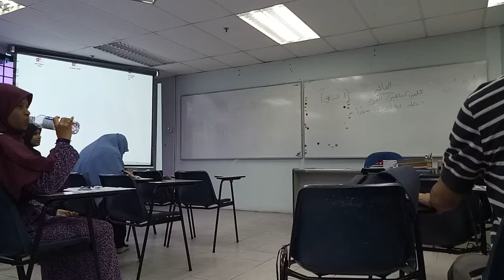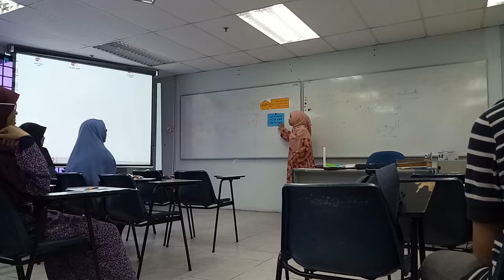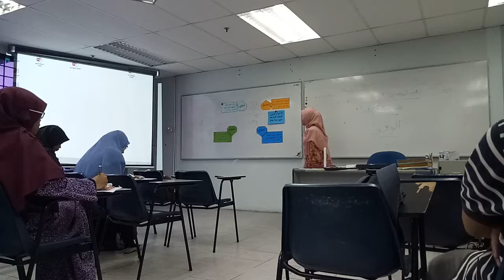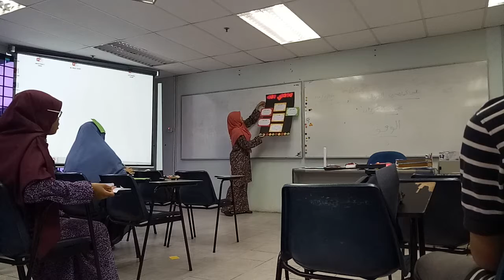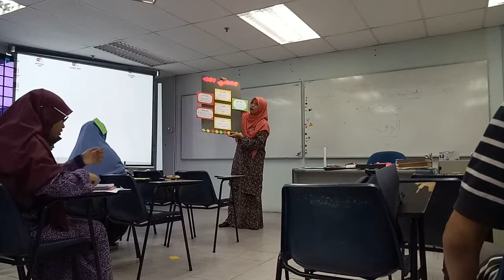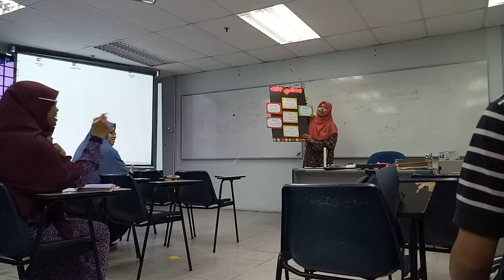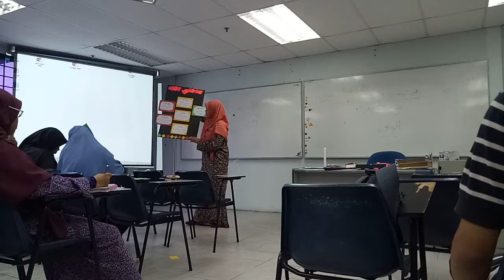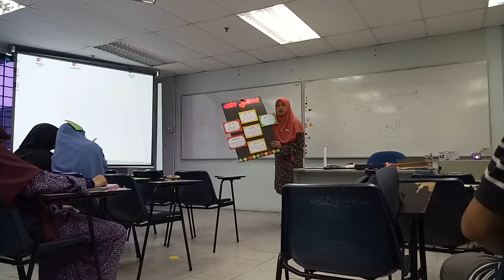Microteaching PQ Fasa 2 - Fakhriah & Nuratikah